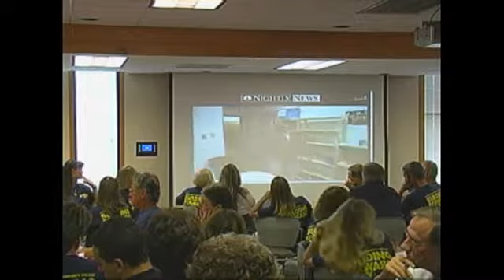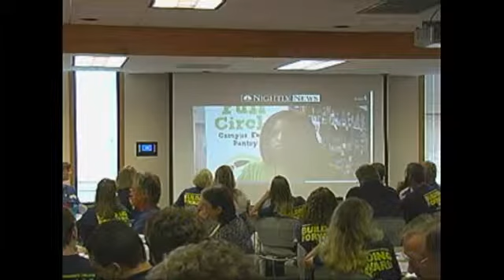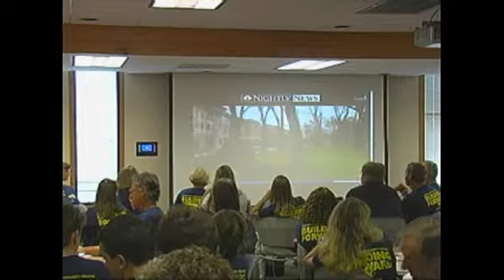faculty breakfast part 1